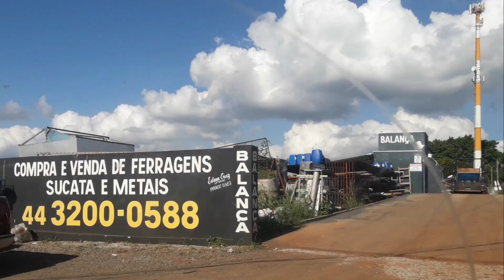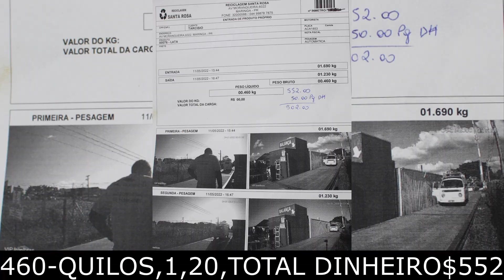RECICLAGEM GANHE DINHEIRO VENDENDO FERROS E LATAS VELHAS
Vendi 460 quilos de ferros faturei $552 reais
Seja membro deste canal e ganhe benefícios:

Oi Eu sou a Geane Estevão sejam bem vindo CANAL

chave pix cpf  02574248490 TARCISIO ESTEVÃO